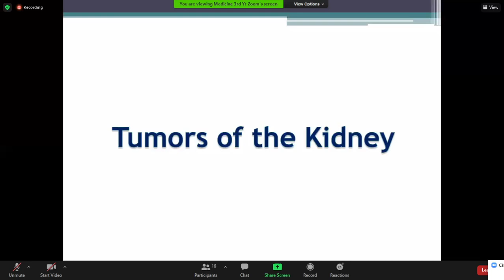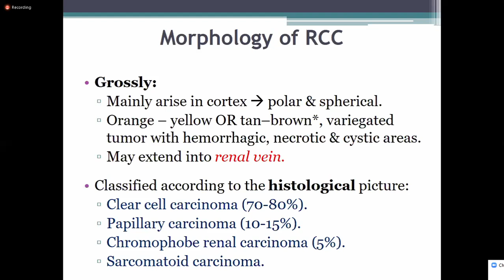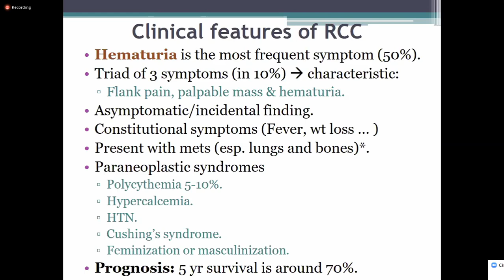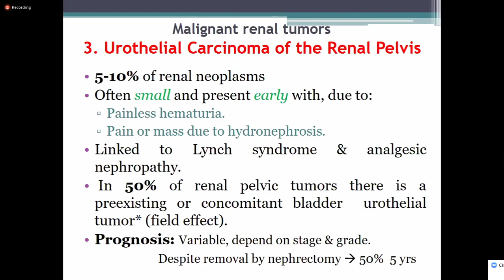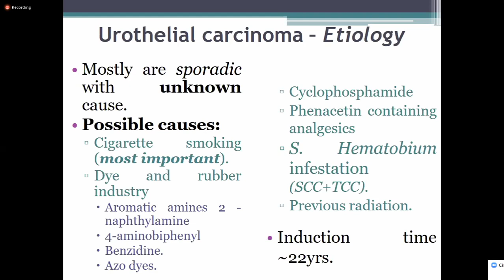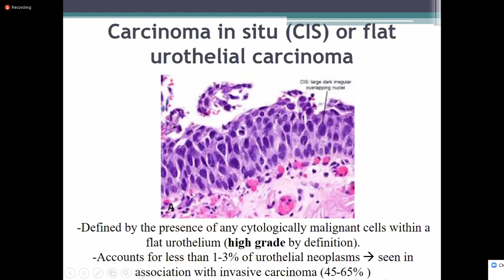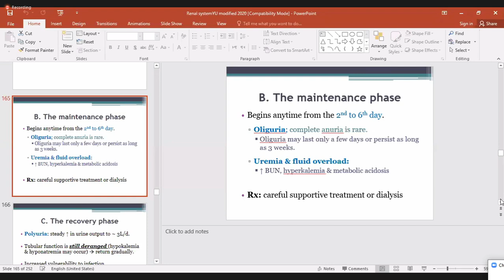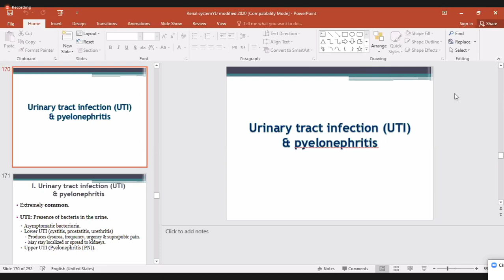Lec. 8 | Pathology ( Dr. Do'aa ) | Renal tumors & Pathology of ureter & urinary bladder